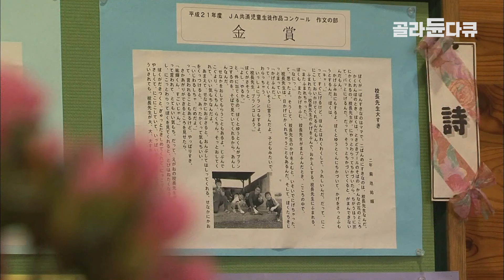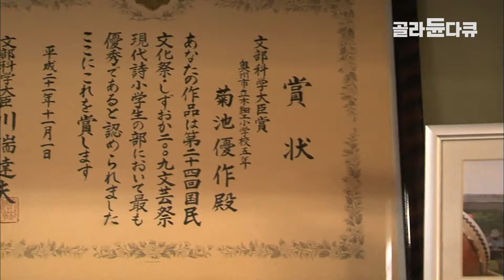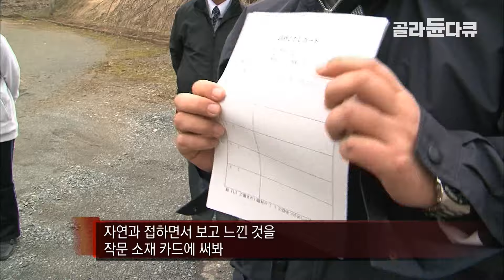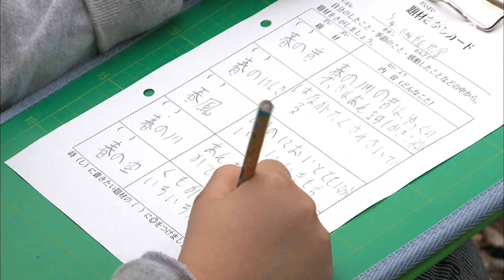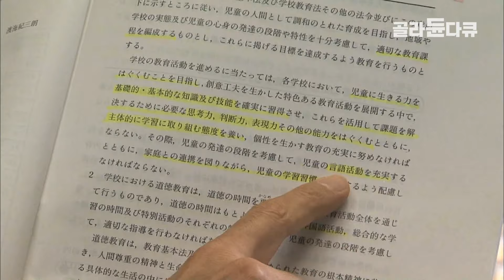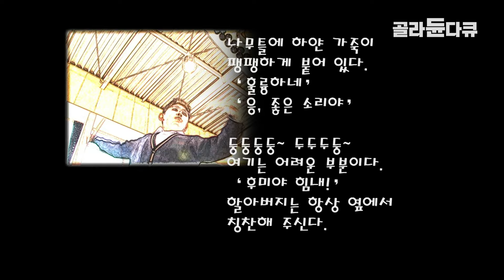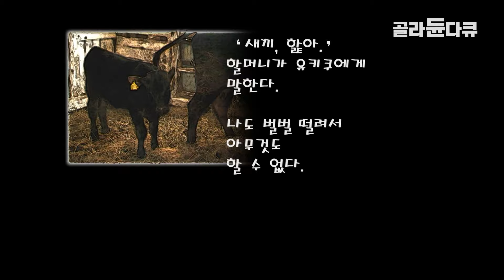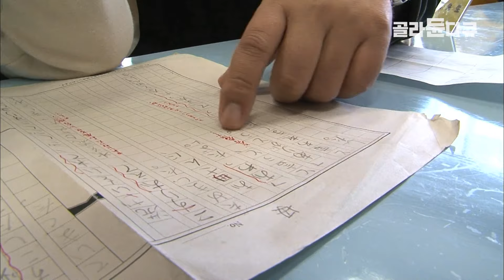2년 만의 신입생 ‘단 1명’ 폐교 위기에 놓인 시골 초등학교의 선택│일본│세계의 교육현장│골라듄다큐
※ 이 영상은 2010년 5월 10일에 방송된 ‹세계의 교육현장 - 일본 편 1부. 여덟 명의 작은 거인들 - 일본 키자이쿠 소학교›의 일부입니다.

일본 도쿄에서 북쪽으로  550 키로미터정도  들어간 한 작은 마을 품안에 자리한 키자이쿠 소학교. 이 학교는 특별한 감성교육으로 일본 전국 각지의 주목을 받고 있다. 학생수는 이번에 입학한 한 명의 신입생을 포함하여 단 여덟 명이다. 일본 교육현장 1편에서는 키자이쿠 소학교의 특별한 입학식과 시를 통한 감성교육 현장을 담아보았다.
2년 만에 처음으로 신입생을 받은 이 학교의 입학식은 수백 명이 입학하는 다른 입학식 준비보다 더욱 끈끈하다. 학생 한 명의 입학식에 지역 교육인사들과 주민들이 모여, 학생의 학교생활을 축복한다. 귀여운 막내를 위해 일곱 명의 선배들은 열렬한 환영인사를 준비한다. 이 입학식은 단순한 환영식만이 아니다. 이 학교 교육의 첫 단계로서, 단 한 명의 아이도 소중히 대우받고 환영받는다는 것을 일깨워주는 것이다. 그렇게 아이는 이 곳 교육에 적응할 준비를 시작하게 된다. 입학식 이후로도 그렇다. 부모와 떨어져 처음으로 학교에 들어온 학생이 쉽게 적응하고 즐겁게 공부할 수 있도록 모든 배려와 관심을 아끼지 않는다.
또한 이 학교는 학생의 감성을 일깨우는 작문 수업으로 유명하다. 이 학교는 일상에서 아이들이 스스로 관찰하는 것을 중시한다. 관찰을 통해 글의 소재를 캐고, 그 소재를 가지고 발표하고, 선생님과 이야기하면서 깨달음을 얻는다. 그런 과정 속에서 아이들의 어린 가슴에는 시가 자란다. 이 학교도 처음에는 통폐합을 걱정하는 여느 시골학교와 다를 바 없었다. 하지만 시골학교의 환경을 역이용해 소수 아이들의 자존감과 감성을 작문 수업으로 키워낸 것이다.
여덟 명의 학생들이 다니는 작은 학교. 하지만 소중한 학창시간을 가장 특별하게 보내고 있는 이 아이들에게서 우리나라 작은 학교들의 미래를 찾아보자.

✔ 프로그램명 : 세계의 교육현장 - 일본 편 1부. 여덟 명의 작은 거인들 - 일본 키자이쿠 소학교